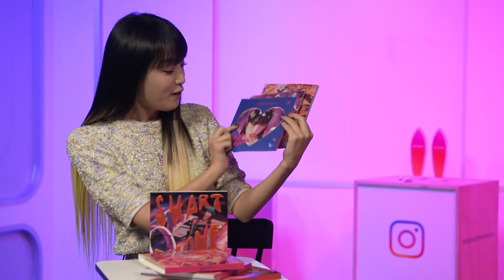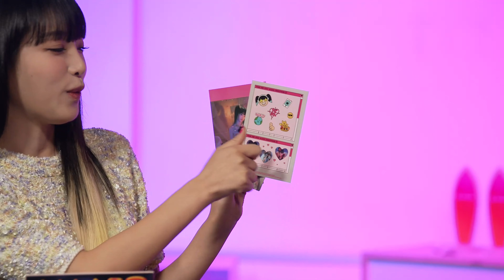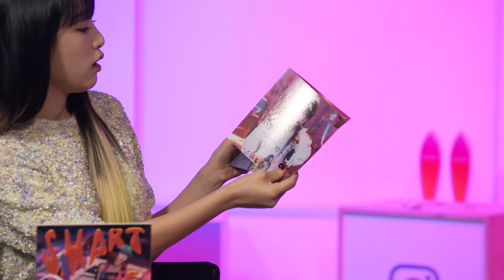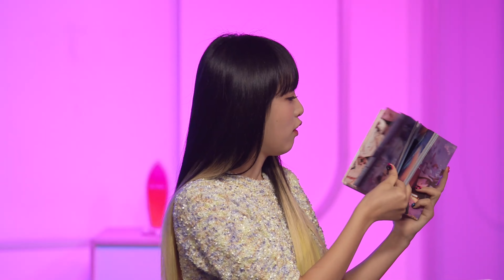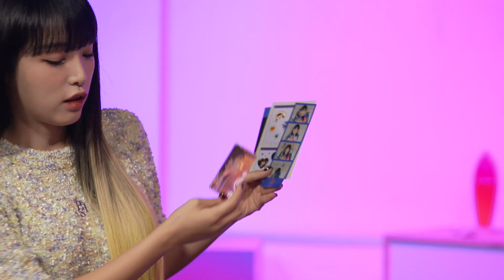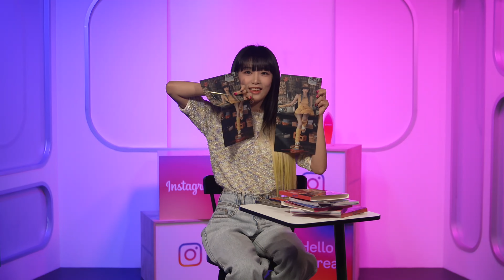yena.jigumina IG LIVE with Choi Yena (최예나) of IZ*ONE (아이즈원) (2022.08.02)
Please support IZ*ONE's new album!